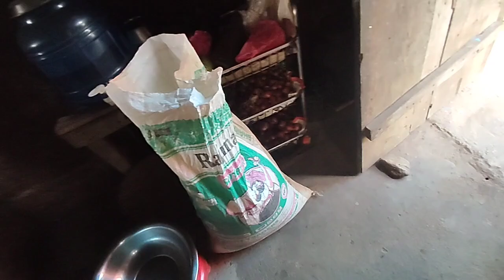आमाको gharma dhan katnuko sthai 🥰hariyo dhanko siramla pani banaudai😁//Village life